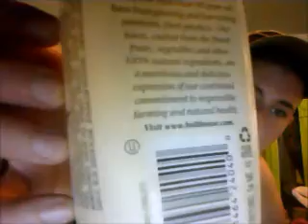SMOOTHIE AND SOME SHOPPING